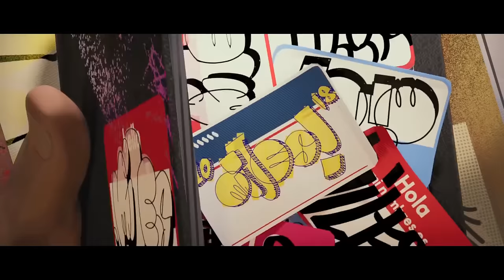All Spider-man Movies 2002 - 2024 | How to watch Spider-man movies in order | In Hindi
All Spider-man Movies 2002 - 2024 | How to watch Spider-man movies in order?

Avengers Movies ke saath jise Series ka bhi sequence dekhna hai wo ye 4 videos dekhen.

1. How to watch Marvel Movies & Series (MCU) in order Phase-1| All Marvel Movies & Series |  (in Hindi)

2. How to watch Marvel Movies & Series (MCU) in order Phase-2| All Marvel Movies & Series |  (in Hindi)

3. How to watch Marvel Movies & Series (MCU) in order Phase-3| All Marvel Movies & Series |  (in Hindi)

4. How to watch Marvel Movies & Series (MCU) in order Phase-4| All Marvel Movies & Series |  (in Hindi)

In This video, I made all sequences of Spider-man movies then you guys must understand Spiderman's Universe properly